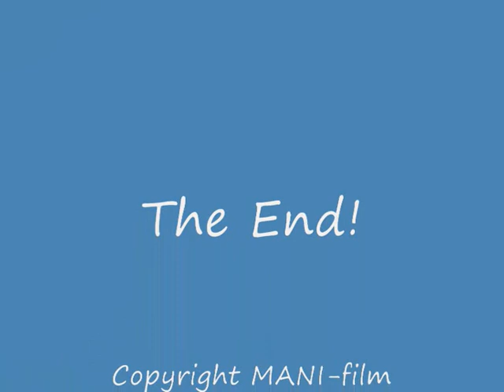Lars-Erik & Ingo Rumssök på HC 2011-03-12.wmv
Lars-Erik och vovven Ingo tränar rumssök på HundCampus